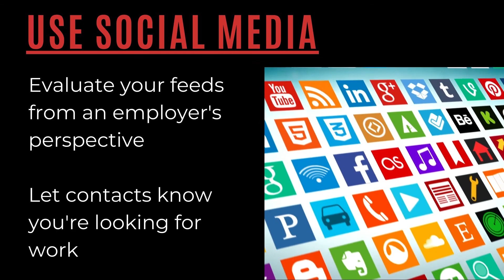Networking Basics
In all of our experience, we've found networking is one of the most important job search activities. Our video offers four steps to successful networking with a link to our eBook "Create Your Best Job."